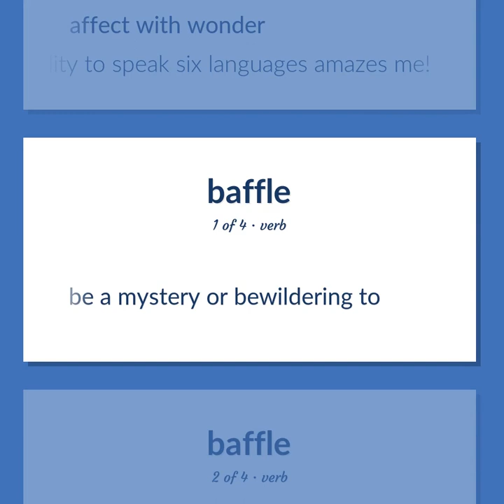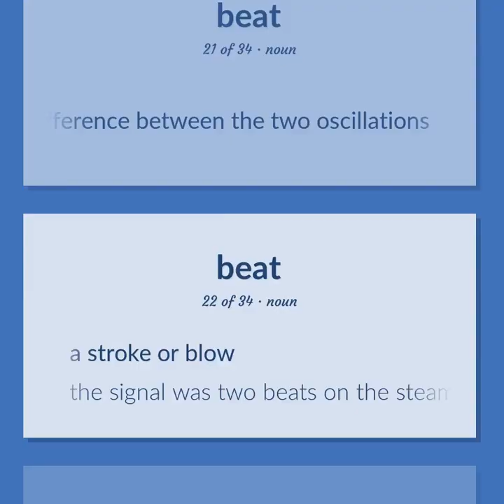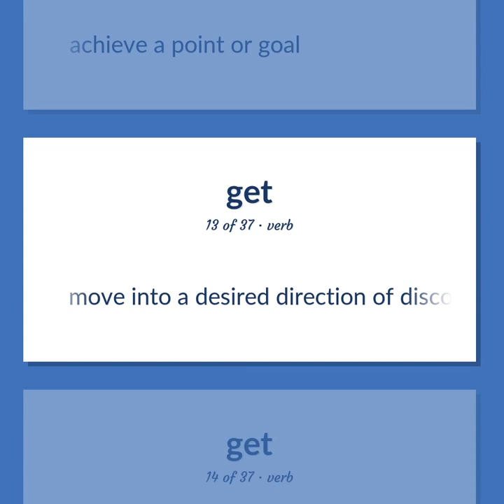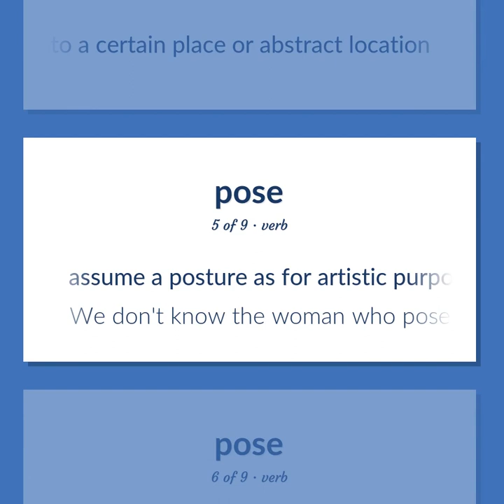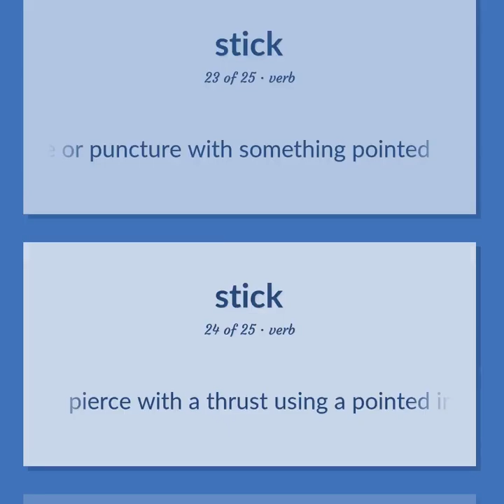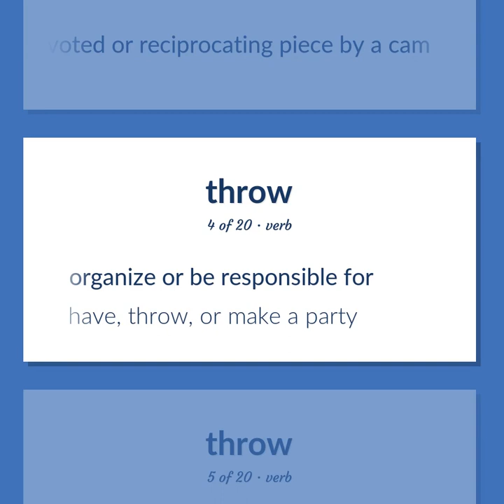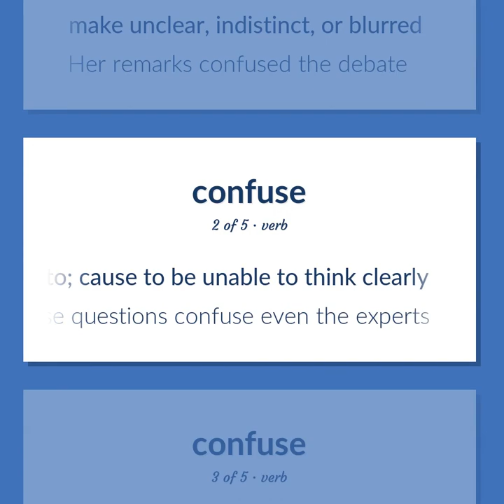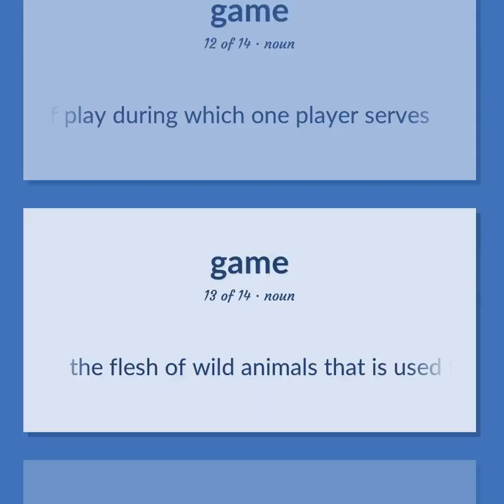Puzzles - 211 English Vocabulary Flashcards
PUZZLES meaning. Following our free educational materials, you learn English in a great way with ease and efficiency.